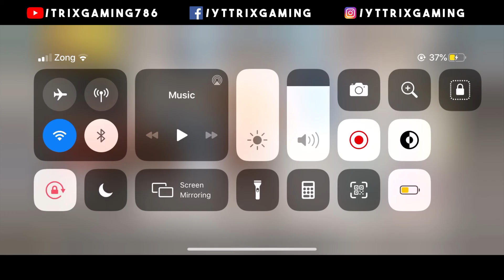SEASON 15 NEW LEAKS | PUBG MOBILE SEASON 15 ROYAL PASS LEAKS ARE HERE | 1-100 RP LEAKS OF PUBGM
💎💎TRIX GAMING 💎💎